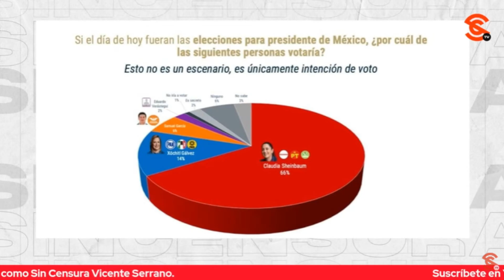HAN DEJADO SOLA A GÁLVEZ Y YA NADIE SE PRESENTA EN SUS EVENTOS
Manuel Ibarra menciona que ante Movimiento Ciudadano la más afectada es Xóchitl Gálvez pues la dejaron sola siendo que en sus eventos brillan por su ausencia los dirigentes de los partidos y que los únicos que le organizan eventos es el PRI.